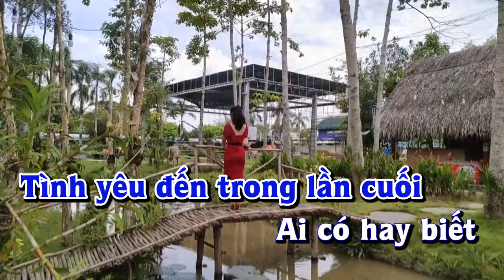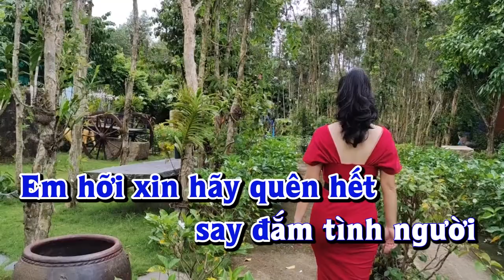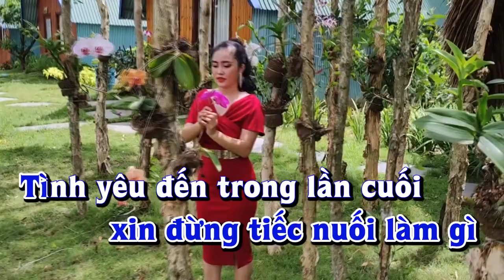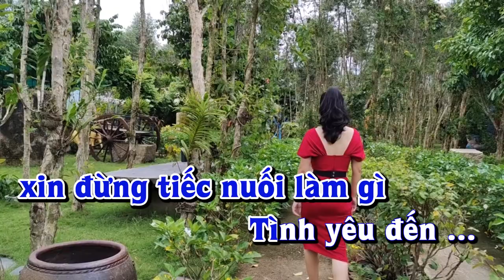Karaoke - TÌNH YÊU ĐẾN TRONG GIÃ TỪ Tone Nam | Lê Lâm Music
Lê Lâm Music KaraokeTÌNHYÊUĐẾNTRONGGIÃTỪToneNam
KaraokeNhạcSốngTÌNHYÊUĐẾNTRONGGIÃTỪToneNam